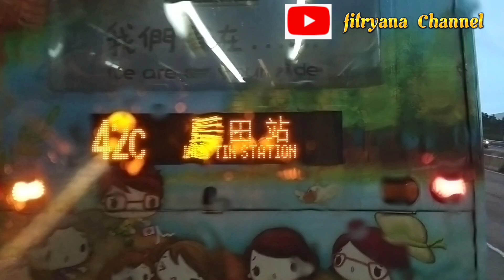Naik Bus dari Bandara Hongkong Ke Wong Tai Sin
Perjalanan pulang dari bandara hongkong menuju ke wong tai sin naik bis no A29
Dengan rute polam
jadi dari bandara ke wong tai sin hanya 30 menit saja,ternyata dekat dr tempat saya dari pada dari mongkok
dari bandara saya hanya melewati 3 Bus stop saja, yaitu kowlontong wang tai hao lalu wong tai sin
kalau mau ke polam masih lanjut ya pemirsa yaitu kowlonthong wang tai hao wong tai sin diamond hill choihung dan polam